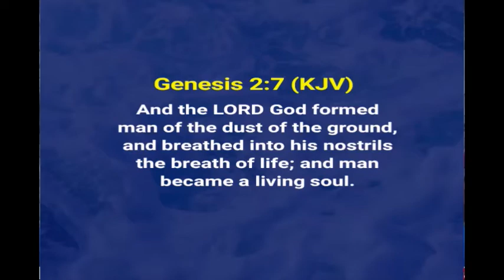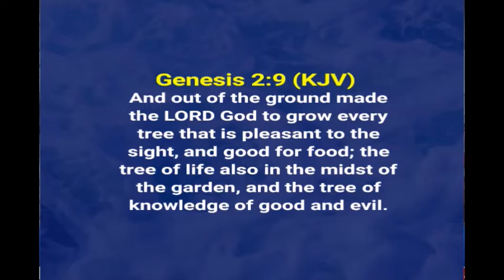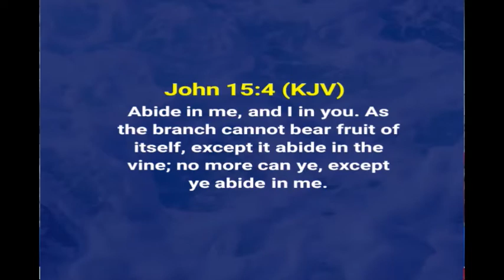ENVIRONMENT OF GLORY - Dr. John Debo Adeyemi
Glory Feast 2020; DAY 3. 3/11/2020